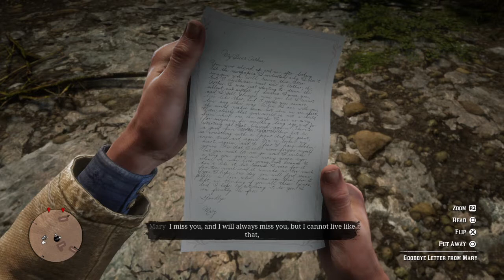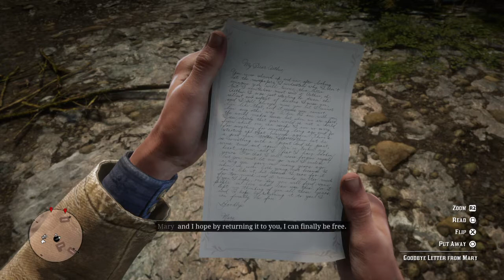Red Dead Redemption 2 walkthrough gameplay part 46